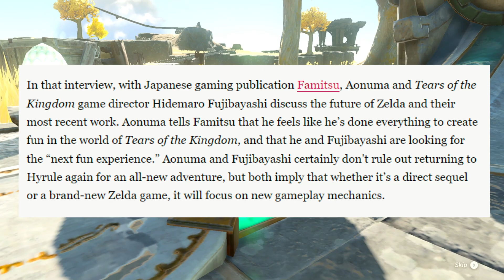There is No DLC in Zelda Tears of the Kingdom?